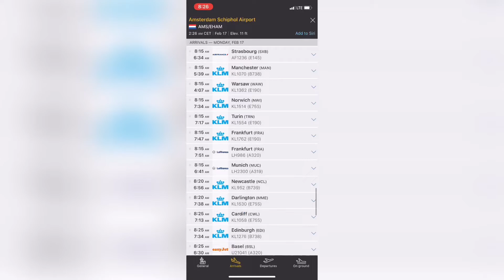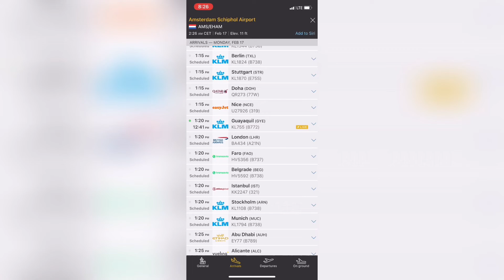Boeing 777-200(ER) de KLM Asia Volando de Guayaquil a Amsterdam